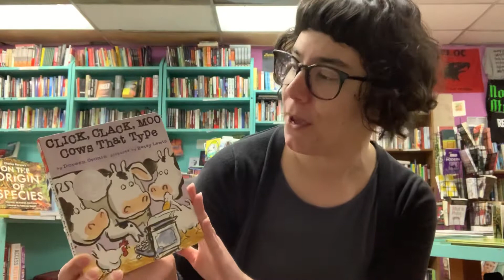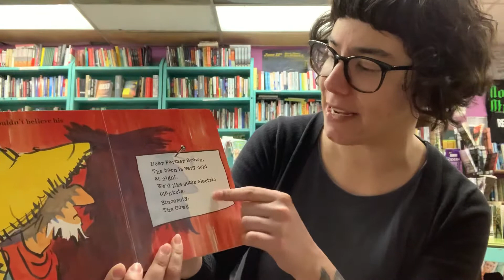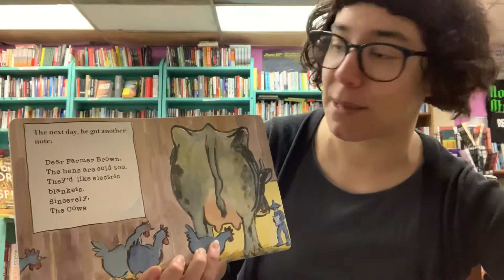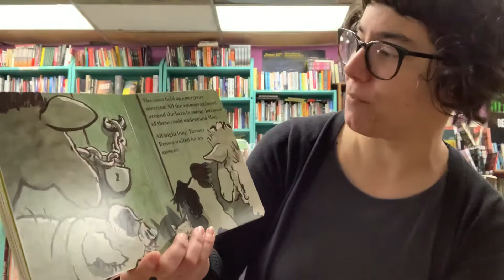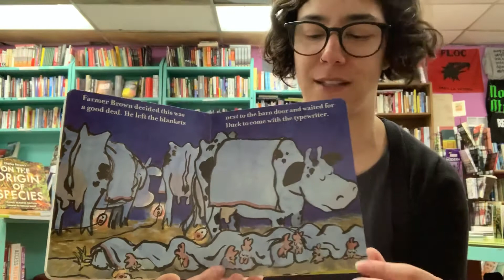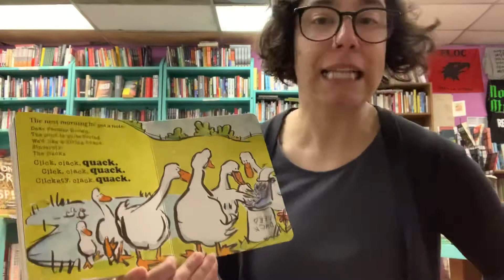Miss Liz reads Click, Clack, Moo: Cows That Type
For today’s virtual storytime Miss Liz reads in the Wooden Shoe Books & Records shop in Philadelphia, where she chose a book from their Children’s section “Click, Clack, Moo: Cows That Type” by Doreen Cronin, illustrated by Betsy Lewin. Read with permission from
Simon & Schuster publishers.

Virtual Storytime began as a response to the shutdown of library buildings due to COVID-19. These books are being read on a non-commercial basis, in compliance with guidelines set by their publishers (Macmillan and Simon & Schuster). It is intended for these videos to provide entertainment, education, and a sense of community to children, families, and people in Philadelphia and beyond.